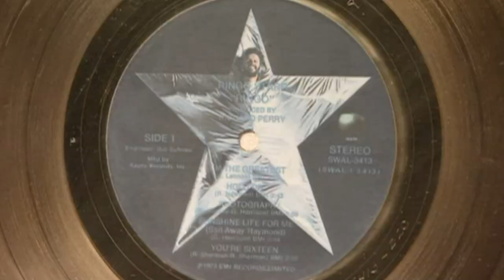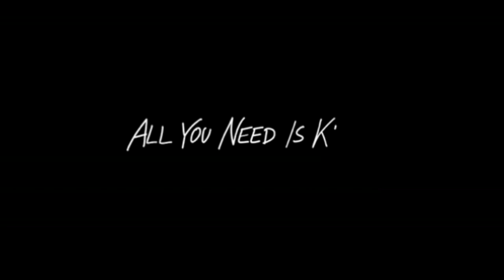ALL YOU NEED IS KLAUS - DIE KLAUS VOORMANN-STORY | Trailer [HD]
| "All you need is Klaus - Die Klaus Voormann-Story" (Trailer deutsch german) | Kinostart: 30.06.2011
DANKE! :)

Offizieller deutscher Kino-Trailer zu dem Film "All you need is Klaus - Die Klaus Voormann-Story".

Originaltitel: All you need is Klaus - Die Klaus Voormann-Story
Musikdoku, DE 2010
Filmverleih: Zorro Film
Filmlänge: 90 Minuten
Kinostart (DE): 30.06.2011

Schauspieler/Darsteller: Klaus Voormann, Paul McCartney, Randy Newman, Carly Simon, Ringo Starr, Joe Walsh u.a.

Regisseur: Jörg Bundschuh

Die Klaus Voormann-Story. Eine Geschichte über Freundschaft, Kunst und Rock'n'Roll. Eine Zeitreise in die goldenen Jahre des Rock'n'Roll, ein intimer Blick hinter die Kulissen der Popkultur in London, New York und Los Angeles.

1960 trifft der Kunststudent Klaus Voormann in Hamburg zum ersten Mal die Beatles. Noch sind sie völlig unbekannt und sehr jung. Der gerade 22-jährige Voormann freundet sich mit ihnen an. Er wird zum Vorbild, bald ahmen sie seine Frisur und seine Art, sich zu kleiden nach. Als er drei Jahre später mit ihnen in London in ihrer Wohngemeinschaft zusammenlebt, sind sie selbst schon Inbegriff einer neuen Jugendkultur.

1966 gewinnt er mit dem Beatles-Cover "Revolver" als erster Deutscher einen Grammy. Im gleichen Jahr wird er Bassist der Manfred Mann Band und ab 1969 in John Lennons Plastic Ono Band. Danach folgt eine Karriere sowohl als Grafiker, mit weiteren Cover-Entwürfen für die Bee Gees und die Beatles, sowie als Studiomusiker.

Er arbeitet mit B.B. King, Harry Nilsson, Lou Reed, Carly Simon, Jerry Lee Lewis, Ravi Shankar, Art Garfunkel, Keith Moon, Donovan, James Taylor, Randy Newman und vielen anderen. Er ist bei fast allen Solo Platten von John, George und Ringo dabei. Voormann steht 1971 beim Concert for Bangladesh mit Bob Dylan auf der Bühne und 2002 mit Eric Clapton und Paul McCartney beim Concert for George.

In Deutschland hat Klaus Voormann in den 80er Jahren als Produzent vor allem mit der Gruppe Trio großen Erfolg. Seit den 90er Jahren widmet er sich wieder verstärkt dem Zeichnen und Malen. Heute lebt er mit seiner Familie am Starnberger See.

Klaus Voormann hat wie kein zweiter Deutscher die Aufstiegs- und Glanzzeiten der Pop-Ära an vorderster Front miterlebt. Seine Biographie ist seit den gemeinsamen Tagen in Hamburg eng mit den vier Beatles verbunden und ihre Freundschaft ist nie abgebrochen. Dies ist seine Geschichte.

Der Film "All you need is Klaus" begleitet ihn an die wichtigsten Orte seiner Karriere und zu Freunden wie Paul McCartney, Ringo Starr, Carly Simon, Van Dyke Parks, Joe Walsh, Randy Newman, Richard Perry, Jim Keltner, Trevor Lawrence, Twiggy, The Manfreds, Olivia Harrison. Wir treffen Stars wie wir sie bisher nicht kannten und erleben dabei außergewöhnliche, neue Musikaufnahmen.

(Zorro Film)